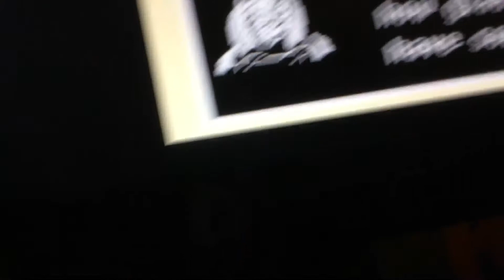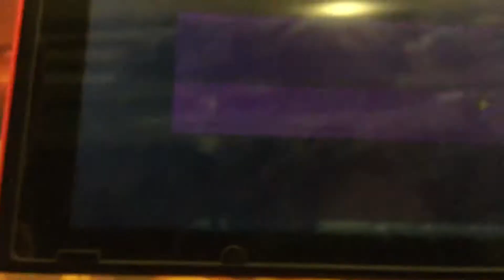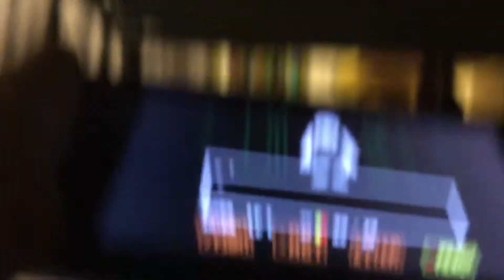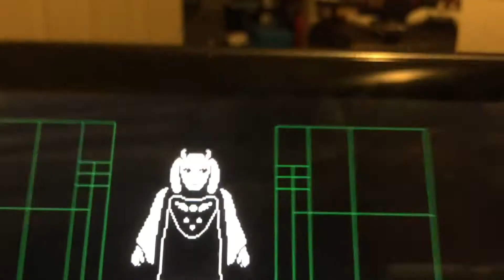Undertale part 2